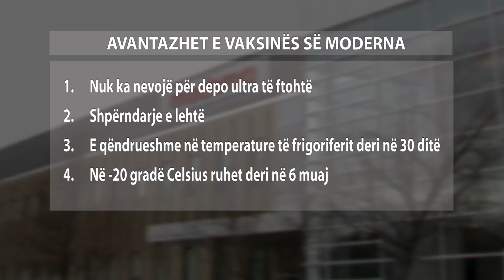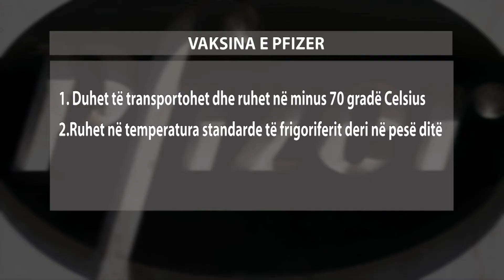Vaksina e Moderna 94.5% efektive në parandalimin e COVID-19 ! U testua te 30 mijë persona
Vaksina e krijuar nga Moderna Inc MRNA.O kundër Covid-19, është  94.5% efektive, në luftën ndaj virusit. Deklarata u dha sot nga presidentyi i kompanisë, duke u bërë kështu kompania e dytë amerikane brenda një jave që raporton rezultate që tejkalojnë pritshmëritë.